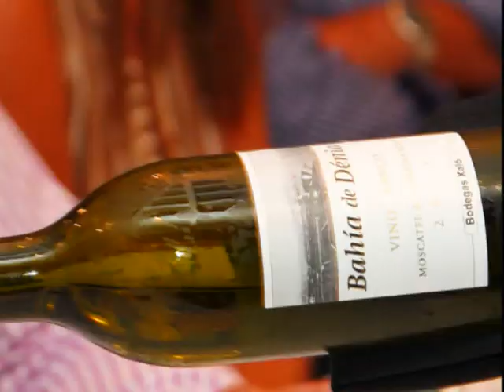WINE & PLEASURES , CHAPTER SANTO DOMINGO , VI EDITION , SEPTEMBER 2012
EXCLUSIVE INTERNATIONAL WINE TASTING AT SANTO DOMINGO, DOMINICAN REPUBLIC